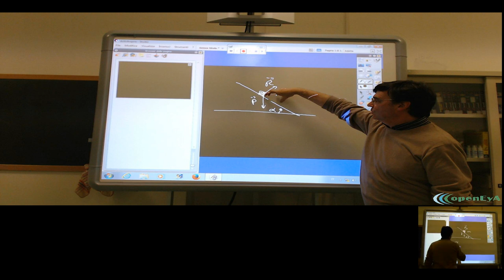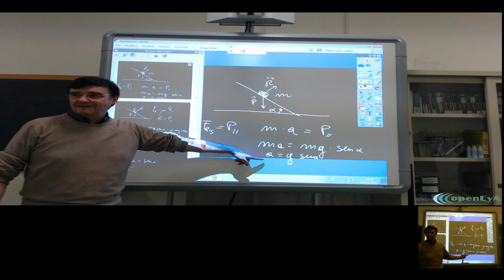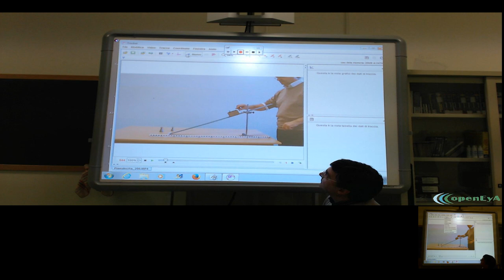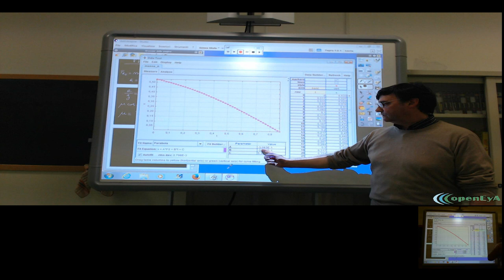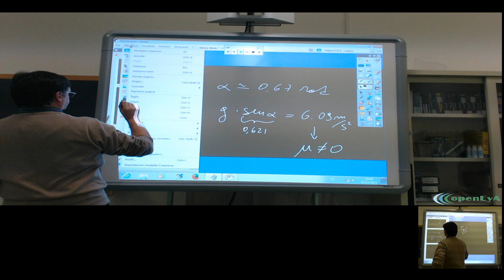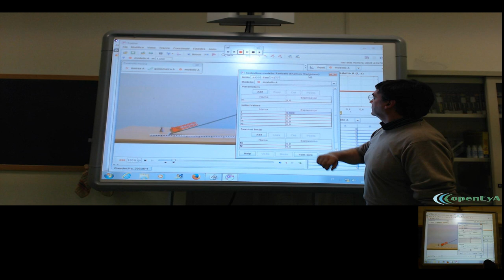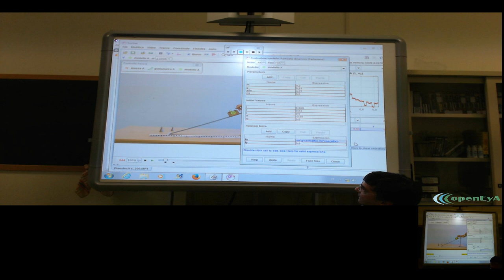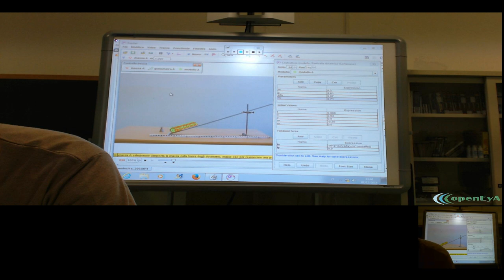Lez.11 Laboratorio di Fisica. La misura del coefficiente di attrito con Tracker.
Laboratorio. La misura del coefficente d'attrito radente dinamico nel moto lungo un piano inclinato. Discussione e confronto del modello con i dati.  Video-Analisi con Tracker.

Qui puoi trovare una cartella compressa (zip) contenente il filmato del moto del carrello lungo il piano inclinato; il file con l'analisi traker (.trk) e il filmato della sessione di lavoro svolta alla lavagna con Tracker.: